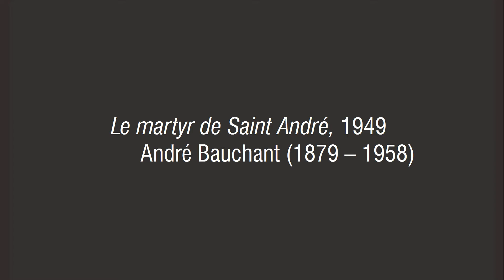Les audios des Musées : André Bauchant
Chaque semaine, découvrez les descriptions audios d'œuvres du MANAS 🔊

Aujourd'hui, nous vous présentons "Le martyr de Saint André" (1949) de l'artiste André Bauchant 🎨